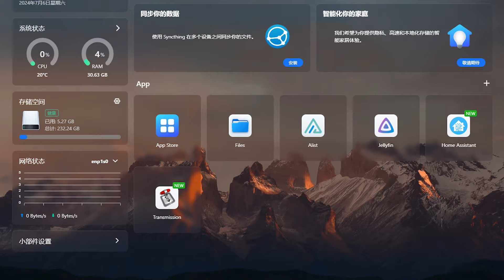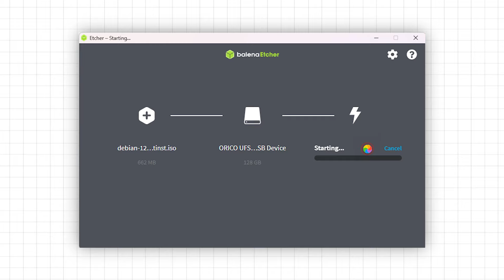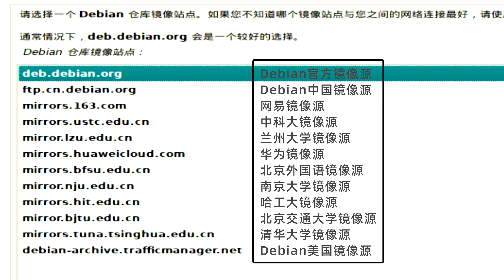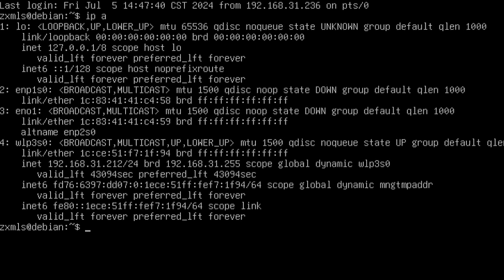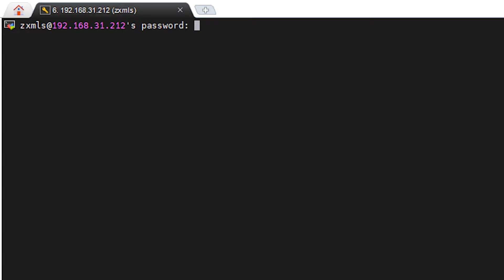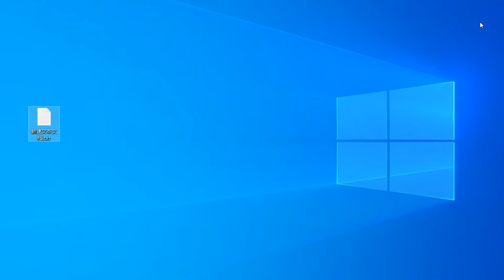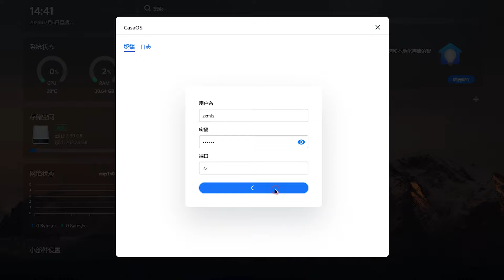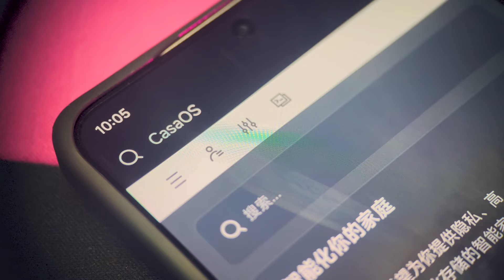所有机型通用！私人云系统，CasaOS安装指南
本期编号：EP184

＊腾讯文档和Gitee都已经炸了，用这两个吧